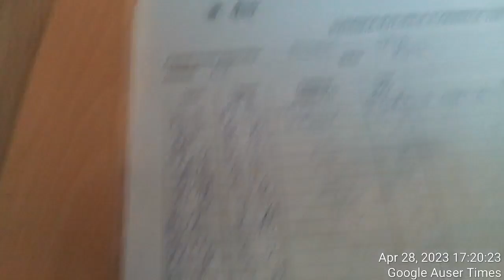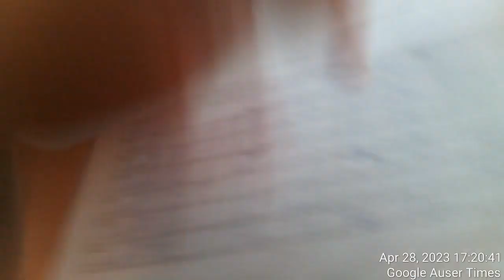Impressions of father April 28th, 2023 father invites me to lay down to get myself a room next to hi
Impressions of father April 28th, 2023 father invites me to lay down to get myself a room next to his and appears hears without hearing aid for which they insisted me case would be